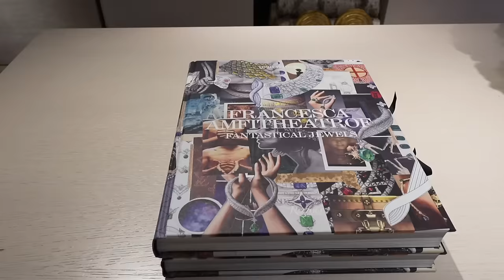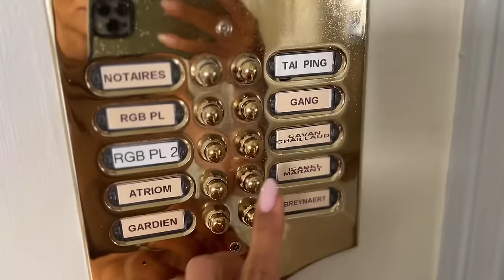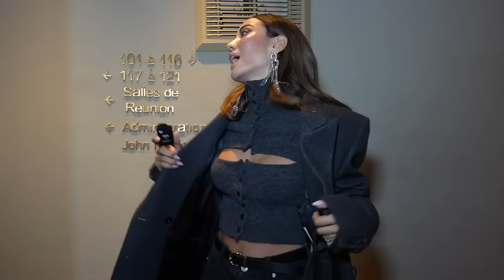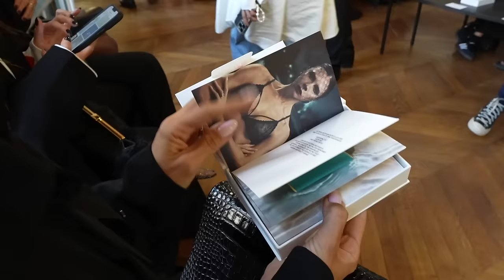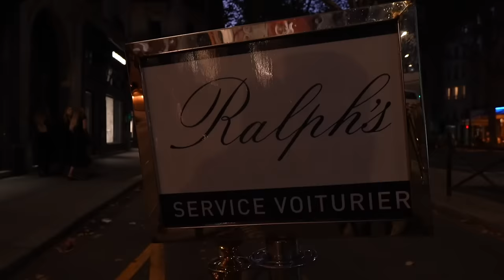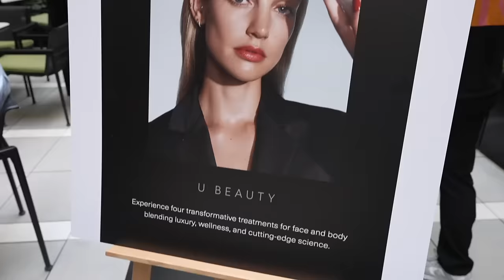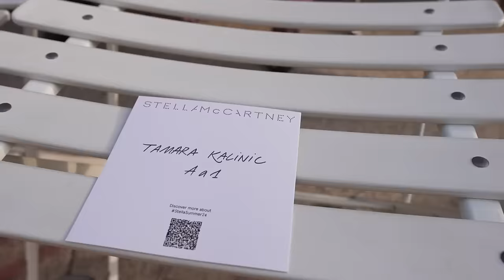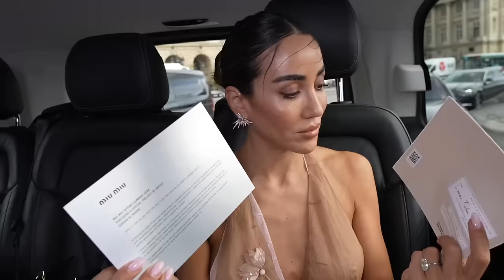My Paris Fashion Week: Loewe, Hermes, Valentino, Louis Vuitton, Givenchy etc | Tamara Kalinic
In This Video:  I  have filmed the best moments of Paris Fashion Week SS24 and highlights of some incredible shows including Valentino, Hermes, Loewe, Louis Vuitton, Victoria Beckham, Givenchy, Isabel Marant, Miu Miu and many more.

✨I WORE:

LV book signing event
PFW DAY 1
PFW DAY 2
VB Fitting look-
LOEWE Fitting look-
JC Evening Dinner look
PFW DAY 3:
GIVENCHY LOOK
ISABEL MARANT LOOK
PFW DAY 4:
LOEWE LOOK-
VICTORIA BECKHAM LOOK-
ALESSANDRA RICH LOOK-
PFW DAY 5:
HERMES LOOK
ELIE SAAB LOOK
RL DINNER LOOK
PFW DAY 6:
VALENTINO LOOK
STELLA MCCARTNEY LOOK
LV LOOK
PFW DAY 7:
MIU MIU LOOK-
✨NEW IN:

✨BEAUTY PRODUCTS USED :

✨JEWELLERY I WORE:

✨CNNECT WITH ME:
Love,
Tamara xo